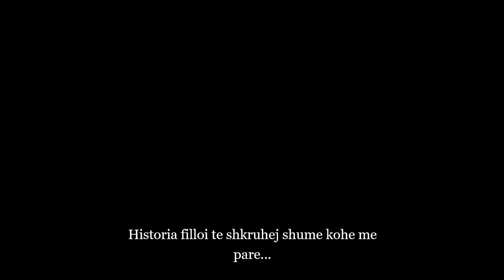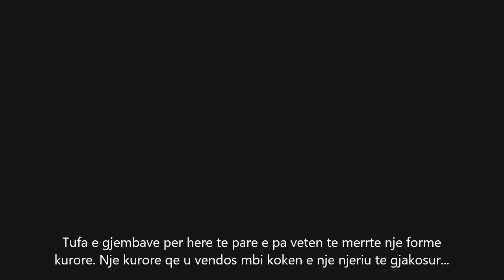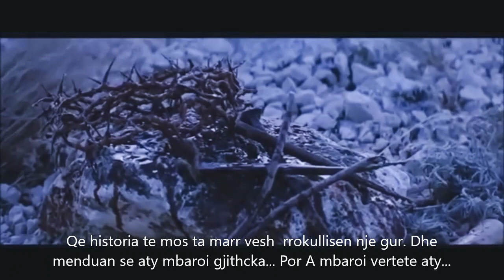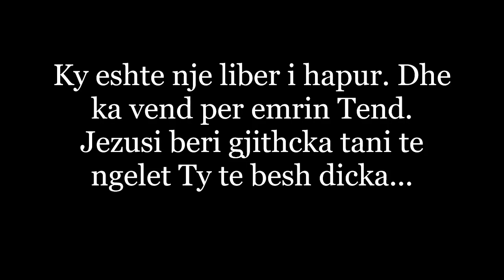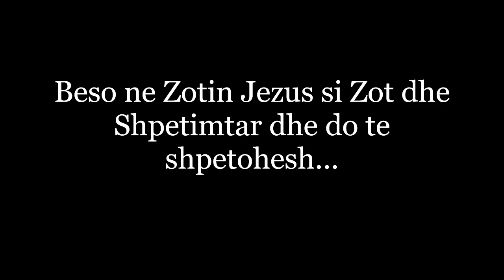Pashka 2020 Finale